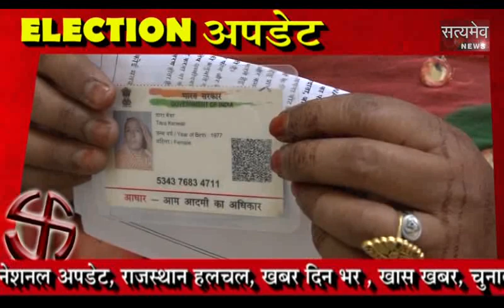ताज़ा इलेक्शन अपडेट- मतदाता सिखाएंगे अपने नेताओं को सबक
कहीं हुआ फ़साद तो कहीं  मतदाताओं पर चढ़ा वोटिंग का बुखार
राजस्थान विधान सभा चुनाव 2018  --सीधा मतदान केंद्रों से रिपोर्ट हमारे संवाददाताओं के साथ --JAIPUR, BIKANER , BANSWADA, DENOK, BALESAR , DESHNOK